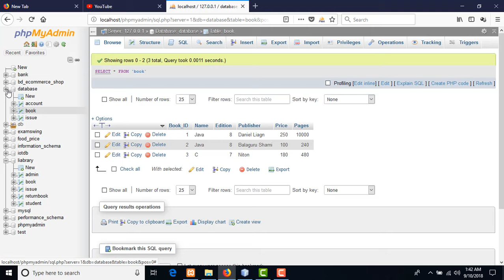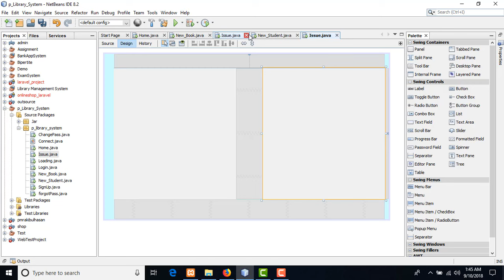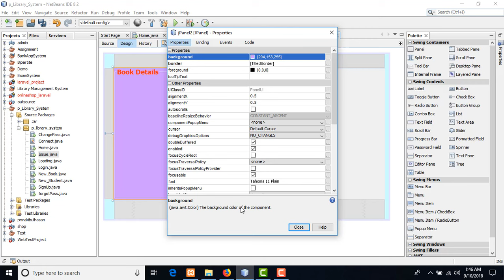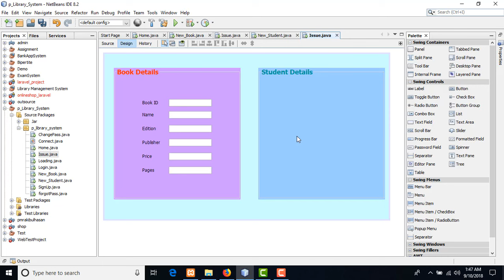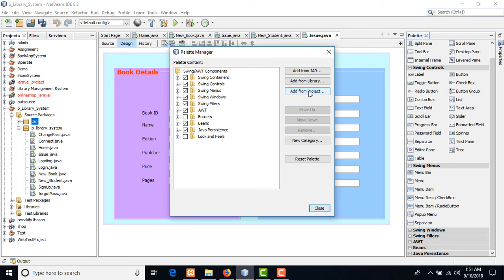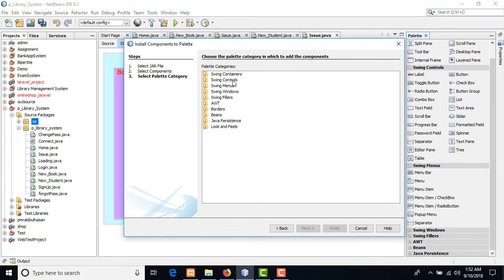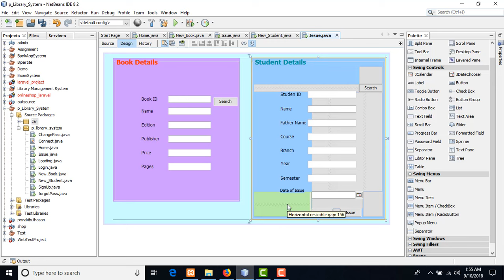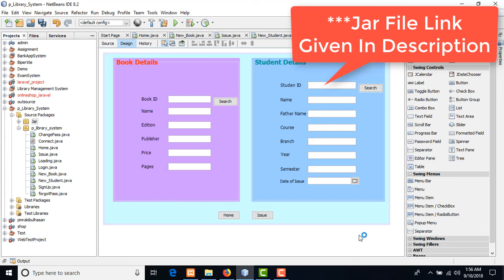Complete Java gui project issue book coding part library management system in java gui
Complete Java gui project  issue book coding part or library management system in java gui.